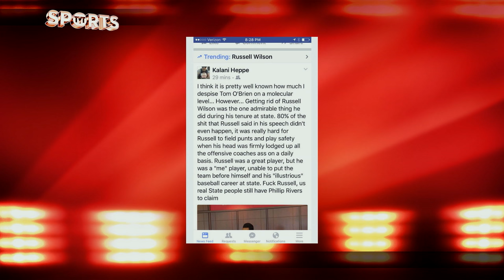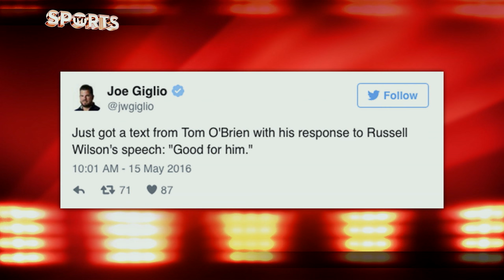Former NC State Player BLASTS Russell Wilson After Wisconsin Speech [But Did He MISS The Point?]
Was Russell Wilson truthful in his speech to the University of Wisconsin?

Graduation speeches can make a long ceremony a lot better, especially when they come from a Super Bowl winning QB and ex-player of said university. Russell Wilson took the podium at the University of Wisconsin commencement last week and gave a 20 minute speech chronicling his path to the NFL and time transitioning between NC State and University of Wisconsin. Wilson played both baseball and football at NC State, but a story in regards to why he switched universities, in relation to NC State head coach at the time, Tom O’Brien, came under scrutiny by an ex-NC State teammate on Facebook.

EZEKIEL ELLIOTT Is The Latest Athlete To Be Preyed On By THIRSTY SNAPCHATTING GIRLS